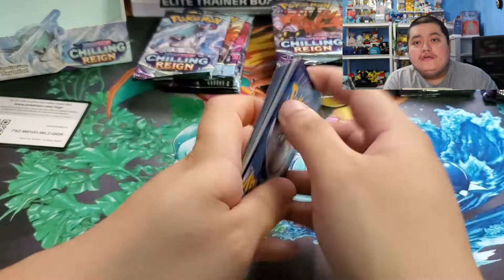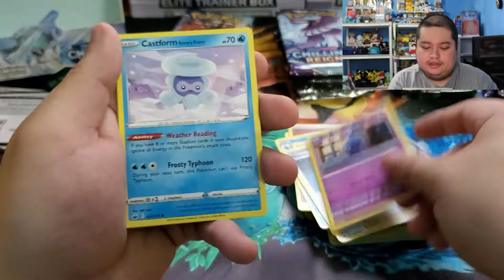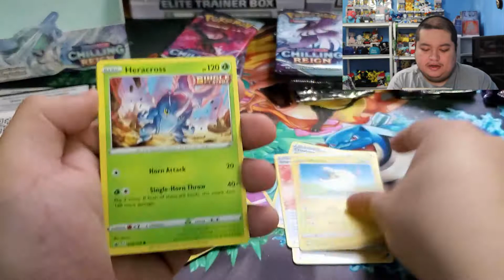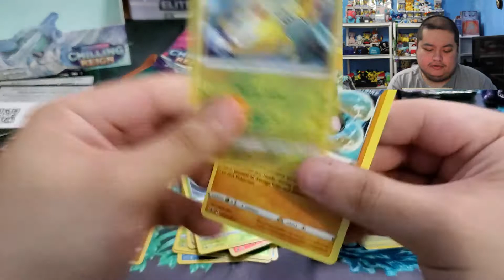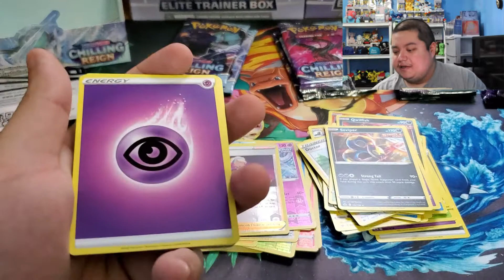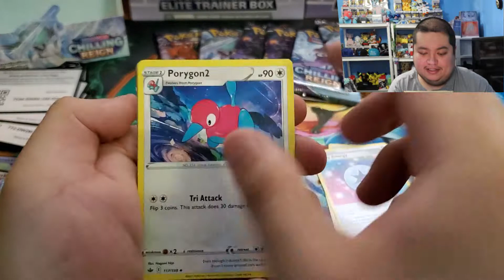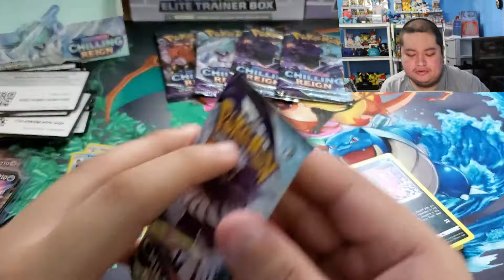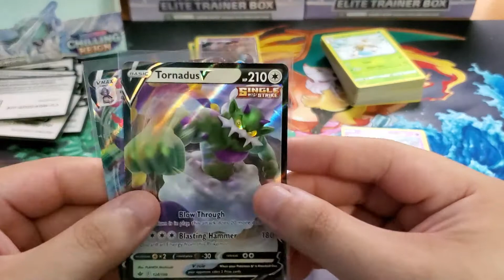CHILLING REIGN BOOSTER BOX OPENING (POKEMON TCG)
Hey guys i'm back with another Pokemon TCG opening and this time we are opening up a Chilling Reign Booster Box. Can I pull the Secret Rare Gold Shiny Snorlax? More Pokemon TCG Product opening is on the way and cant wait to see what cards i am able to pull..Also If you enjoyed the video please hit that like button, share this video with your friends, hit that notification bell so you are alerted every time I post a new video and last but certainly not least if you are new to the channel please consider hitting that subscribe button as it really does help me out and it lets me know im making content that you all enjoy!

Twitch.tv/Mannyg93yt

download the song used in the video here and support the the creator